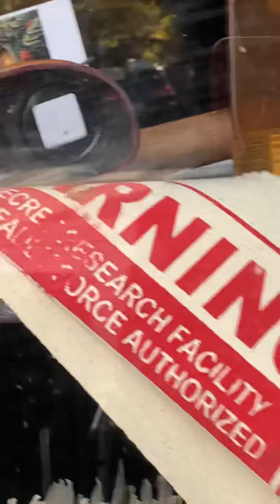Grocery Coffee Parkdale - Oct 31, 2023